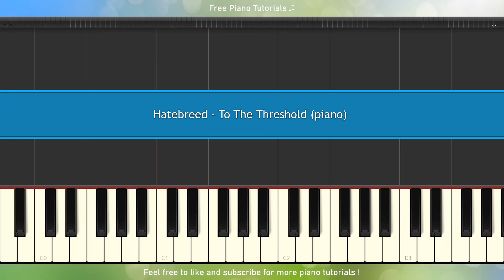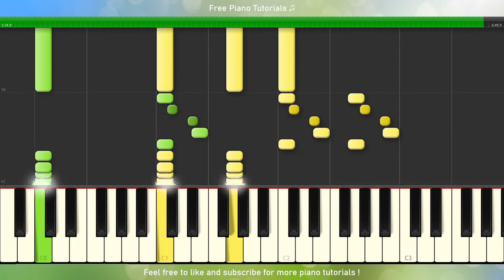Hatebreed - To The Threshold (piano tutorial)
Piano tutorial for Hatebreed - To The Threshold